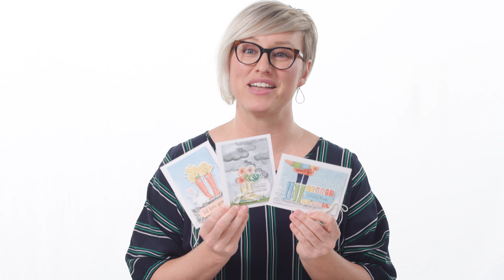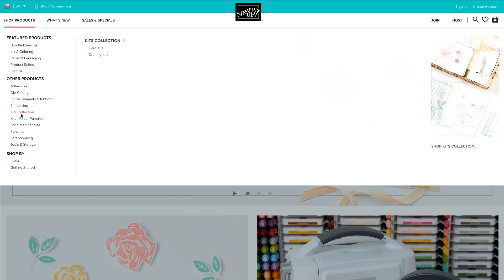No Matter the Weather Card Kit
Get ready to assemble the No Matter the Weather Card Kit from Stampin’ Up!’s kit collection! Stampin’ Up! CEO Sara Douglass will show you how to put together your kit step-by-step so you can confidently find creative success!

If you need help with the adhesives and embellishments in your kit, watch our Adhesives & Embellishments video